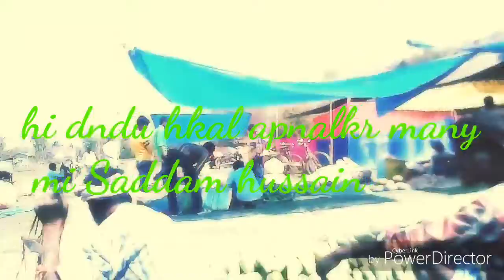৩১ মার্চ, ২০১৯